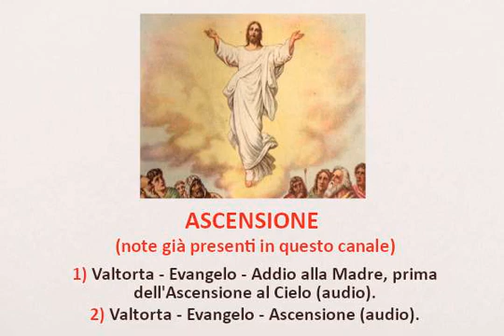Valtorta/Ascensione: elenco note già presenti nel canale *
*sono audio con immagine fissa.